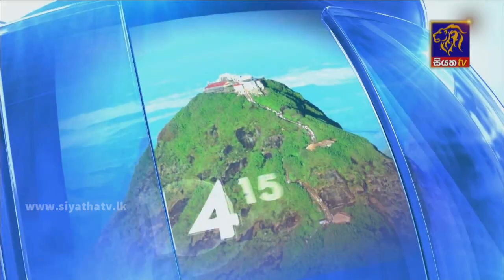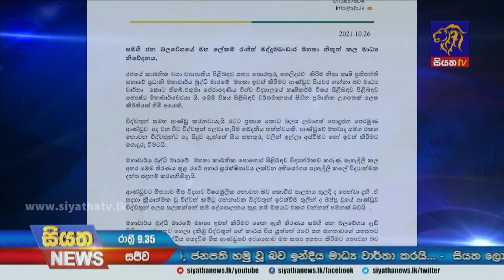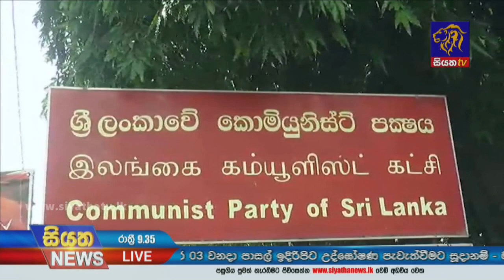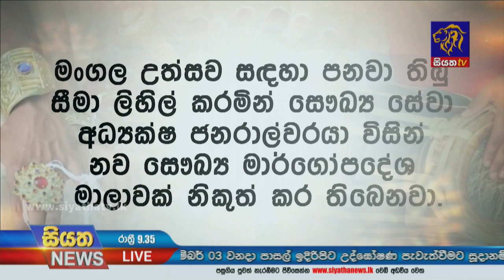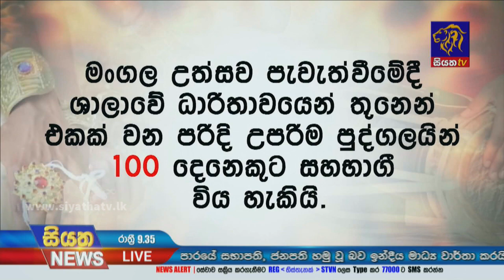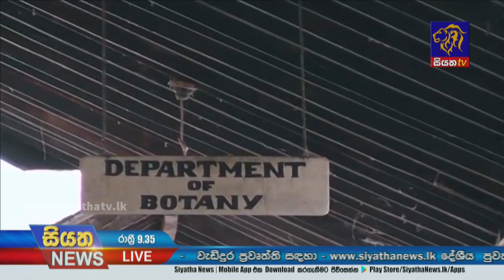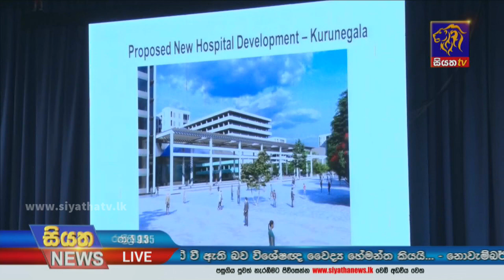Siyatha News | 09.35 PM | 26 - 10 - 2021